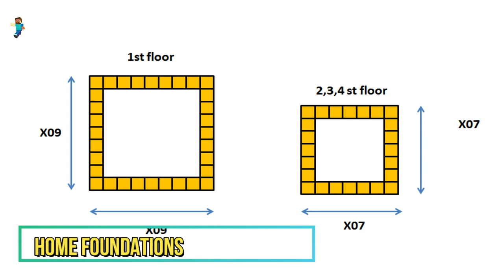Minecraft Guide: How to build a simple pink tower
- Version 1.16.3
- shaderpacks: BSL_v7.1.04.1
- resourcepacks: 1.16.3.r2